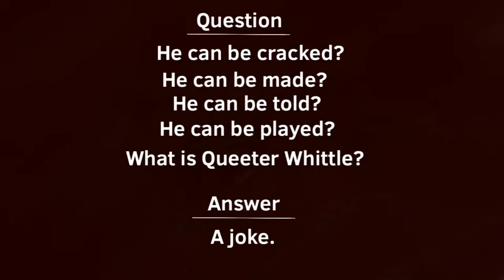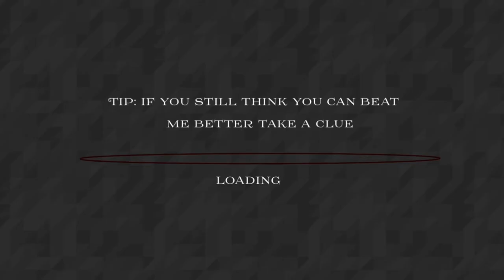CozmiToons - Disstrack pt.2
I’m finna lose it
go psycho on you

                      _current sub count_
907
                      _OC’s used (appearance order)_

             _links links they're good for you_